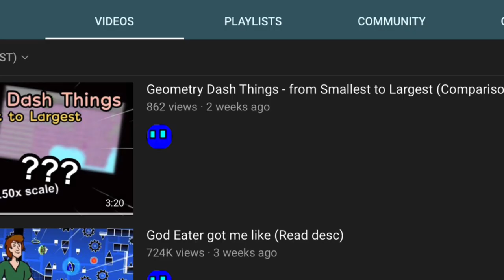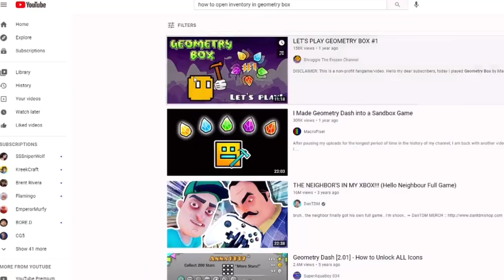The Geometry Box Experience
This game is actually very cool play it now

Cringe intro song: Epilogue by Creo

I sound dead inside